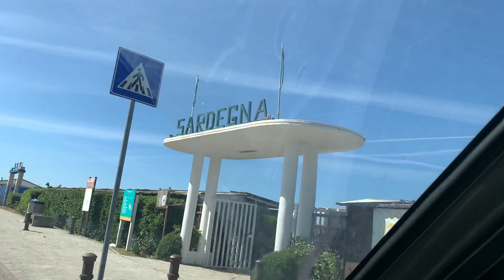25 мая 2020 г.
Все хорошо, но нет отдыхающих... , а море ждёт.